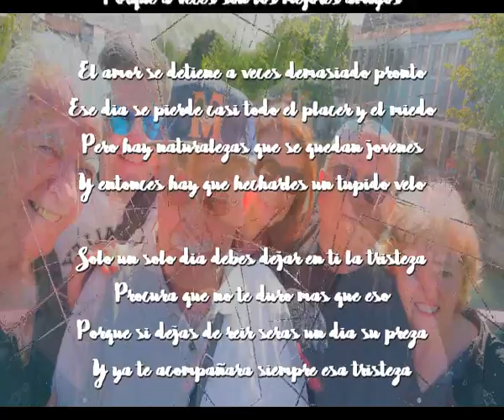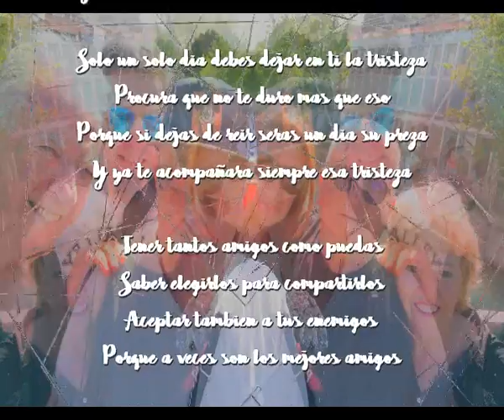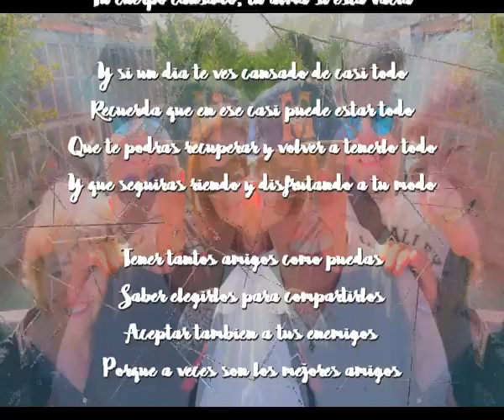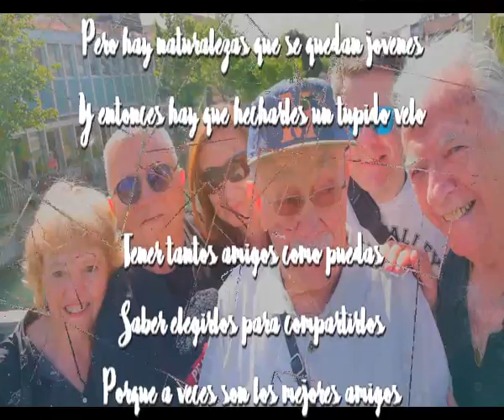Mejores amigos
Tener tantos amigos como puedas
Saber elegirlos para compartirlos
Aceptar tambien a tus enemigos
Porque a veces son los mejores amigos

El amor se detiene a veces demasiado pronto
Ese dia se pierde casi todo el placer y el miedo
Pero hay naturalezas que se quedan jovenes
Y entonces hay que hecharles un tupido velo

Solo un solo dia debes dejar en ti la tristeza
Procura que no te duro mas que eso
Porque si dejas de reir seras un dia su preza
Y ya te acompañara siempre esa tristeza

No dejes de tener a alguien para compartir
El amor, la alegria el placer y su fantasia
Alguien que sea como un baston donde apoyase
Tu cuerpo cansado, tu alma si esta vacia

Y si un dia te ves cansado de casi todo
Recuerda que en ese casi puede estar todo
Que te podras recuperar y volver a tenerlo todo
Y que seguiras riendo y disfrutando a tu modo